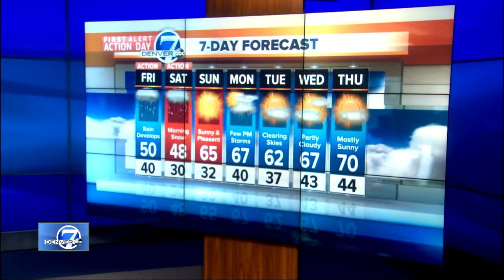Top stories: Barack Obama highway, mayor's trip to Paris, wildfires contained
Here are your top stories for Thursday, April 19, 2018